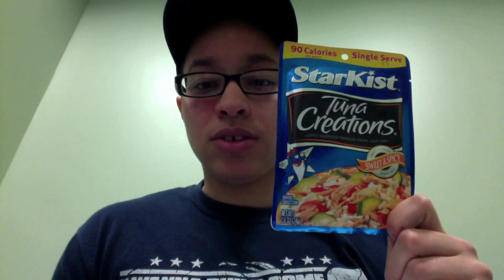Break from Pre-Workout Supplements?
My opinion on whether or not you should cycle PWOs. I think it depends on your stimulant tolerance, strength of your pre-workout, and how often you take it. In a perfect world, I would suggest cycling PWOs, especially if you notice that they are having less of an effect on you. If you feel anxiety, heart palpatations, etc, please go to a medical doctor (or the healthcare specialist of your preference). Let me know if you have ANY questions.